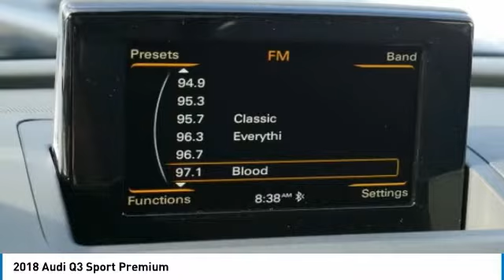2018 Audi Q3 Metairie LA N026678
2018 Audi Q3 Sport Premium

Looking for the right sport utility? Today could be your lucky day. this 2018 Audi Q3 could be yours.